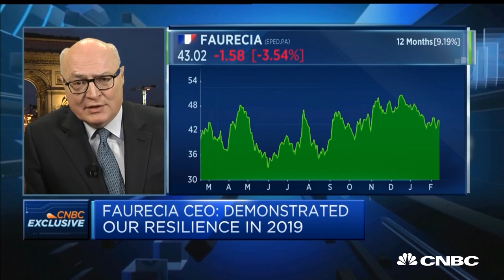Expecting to lose up to 1.2 million cars in China, Faurecia CEO says | Squawk Box Europe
Patrick Koller, CEO of Faurecia, discusses the company's earnings and explains how the firm demonstrated resilience in 2019.